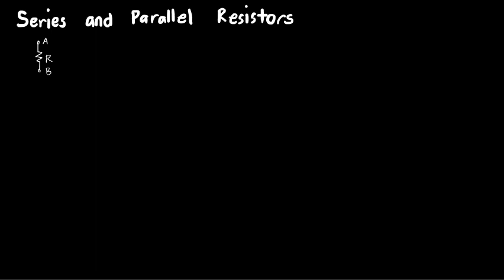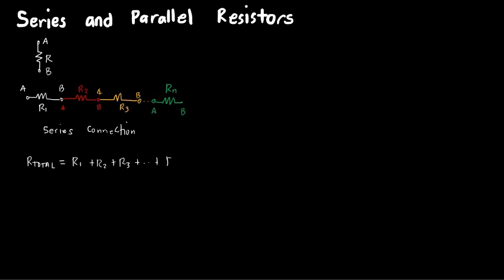Series and Parallel Resistors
Hello Mabuhay!

In this video we have a short definition of what is a series and a parallel connection of resistors. Then it is followed by 10 examples to practice the simplification of series and parallel connection.

I hope you will like it. Enjoy:)